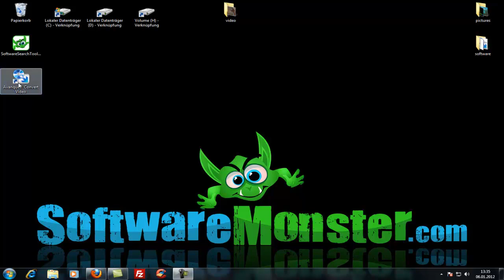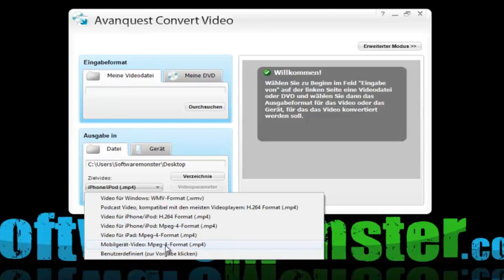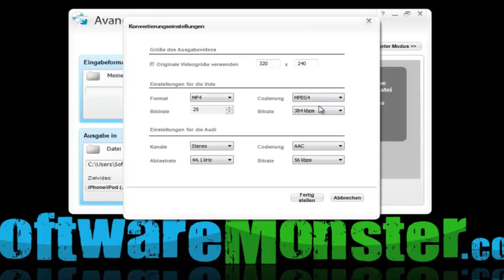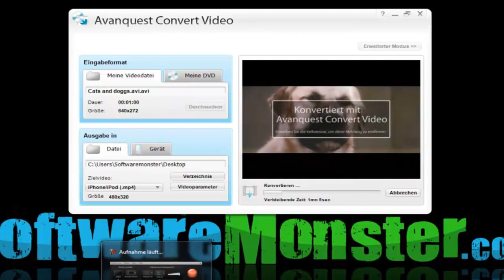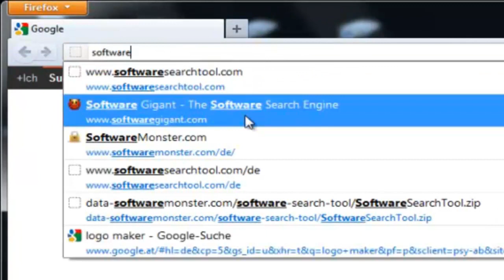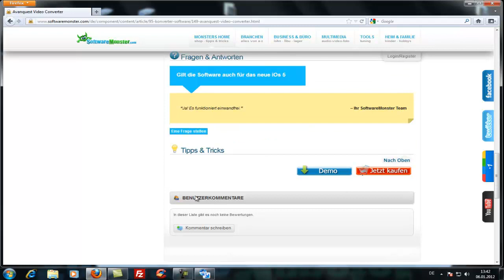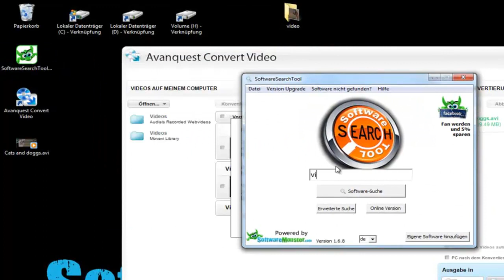Avanquest Video Converter I Konverter Software I Softwaremonster.com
Mit Avanquest Video Converter wird das Konvertieren und Kopieren Ihrer DVDs* zum Kinderspiel! Avanquest Video Converter bedient alle gängigen Formate, damit Sie Ihre Filme auf einem Datenträger Ihrer Wahl (iPod, Notebook, BlackBerry®) sehen können.